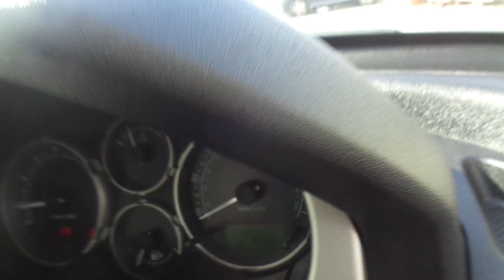LOT 907 MITCHAM